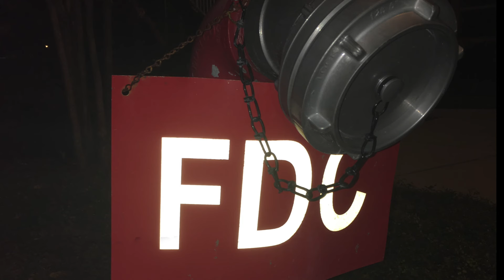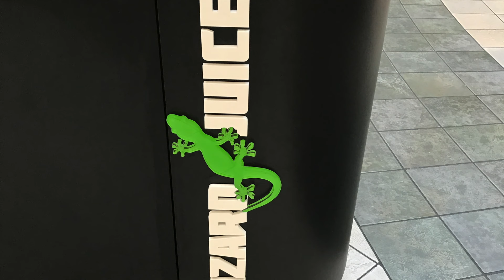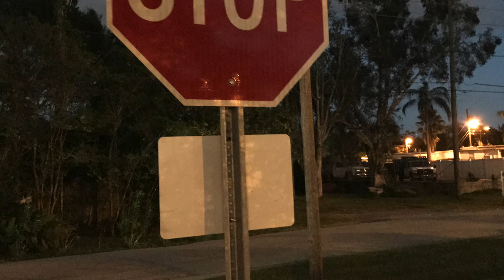Comparación de Camara iPhone 7 Plus Vs Camara iPhone 6 plus Compacion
chicos y chicas como estan espero qur bien en este video les traigo la comparacion entre el iPhone 7 Plus Vs el iphone 6s Plus. espero que este video les guste y que le de una idea si quieren comprar unos de estos dispositivos.